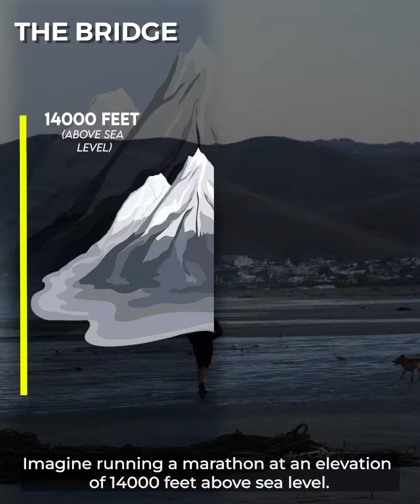DO YOU HAVE THE GUTS TO DO THIS?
Do you think you can run a marathon on ice?
Not just any ice, the frozen surface of a lake.
Wait for it, at 14000ft above sea level!

The Frozen Pangong Lake Marathon is going to be the dream of adventure junkies. It is as thrilling as extreme sports can get.